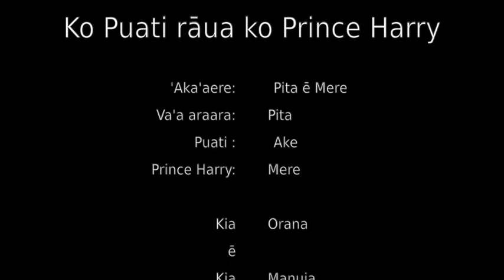Ko Prince Harry rāua ko Puati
This story was written by Mama Nana, Eliza, Pita and Ake using the game ꞌE aꞌa tei tupu. Then it was performed by Pita, Ake and Mere. Wrapping up a fun evening for the Kōrero Roruira workshop held at the CIDANZ oneCommunity SHED for Cook Islands Language Week 2018.